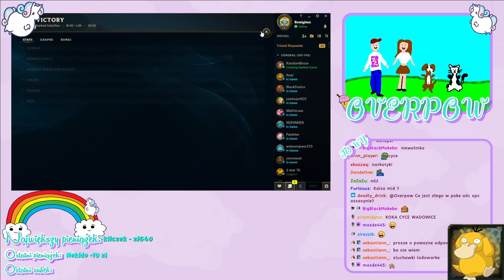OVERPOW DOSTAJE ZAPROSZENIE DO GIERKI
Overpow dostaje zaproszenie do gierki od czrnoskórego gracza